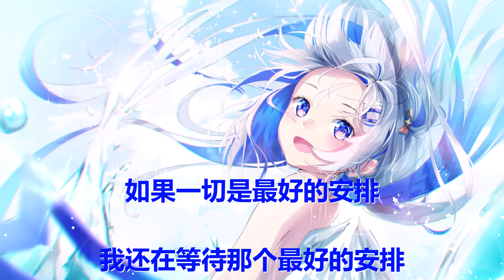en - 最好的安排 (原唱:曲婉婷) 歌词 💗♫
en 最好的安排 原唱:曲婉婷 歌词 💗 点击那个订阅按钮 听更多好听的音乐!

歌词

他们说一切都是最好的安排

就让爱教我学会忍耐

我愿意承受所有绝望与苦难

如果一切是最好的安排

指尖下冰冷的键盘 孤独地苍白

微弱烛心随风摇摆

无处可归地徘徊

笔尖下的泪滴洇开 难绘你色彩

像是一枚坠落尘埃

渺小到我已不存在

你走那天 我的灵魂 陷入了长眠

昏睡四季没有呼吸

只有你 能唤我苏醒

我时常想象你再次 出现的场景

晴天突然下起大雨

冲刷干净这些年所有委屈

想要看到你的微笑

想要你为我骄傲

想要回到你最温暖安全的怀抱

我不要看到你变苍老

我不要再听说你煎熬

给我最后答案

让这无奈不公画上句号

如果说一切都是最好的安排

那就让爱教我学会忍耐

我还在等待那个最好的安排